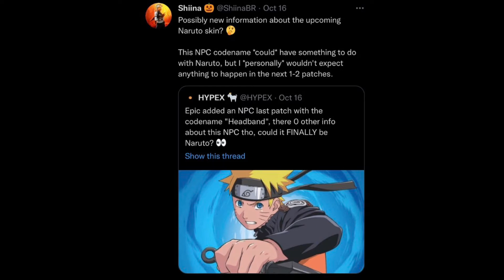NARUTO IS FINALLY COMING TO FORTNITE!!!!!!!